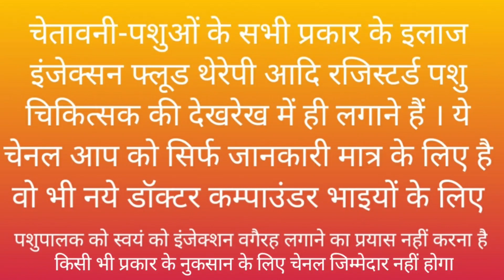भैंस बैठ नहीं रही है Protozoan या Viral Infection या any other ? case no 100 Ramawat Vets Club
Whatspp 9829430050